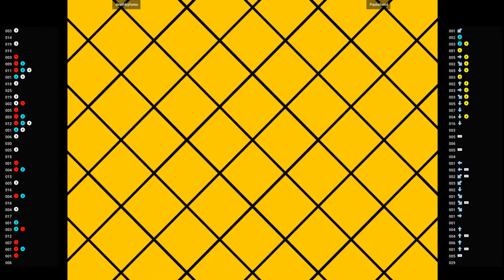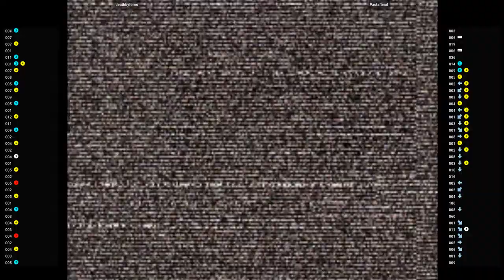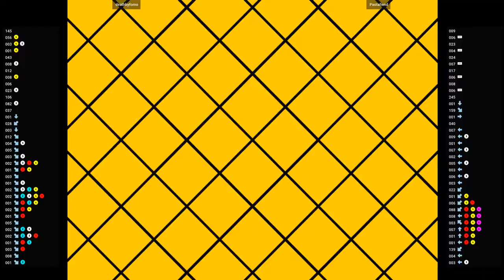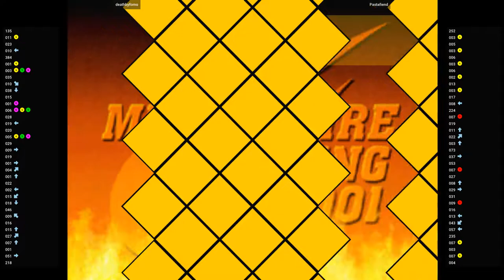CVS2 🕹 deathbyfomo VS Pastafiend